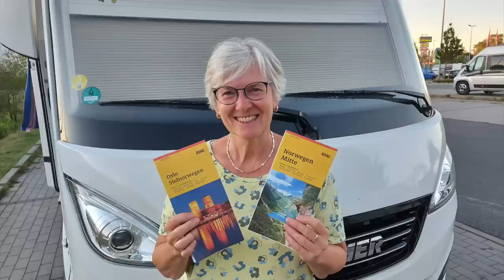Zusammenfassung unserer Norwegenreise: Maut, Fähre, Stellplätze, V+E u.v.m. -m- Nr. 262/11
Ein kleines Fazit zu unserer Reise, unsere Erfahrungen die vielleicht für den einen oder anderen hilfreich sind, teilen wir hier mit euch.

Hinweis: Demnächst findet wieder ein s.g. BlackFriday unserer Kooperationspartner der Firmen Insta360 +  Ecoflow statt.
Über unten stehende Links könnt ihr dann deren Produkte zum Sonderpreis beziehen.

Vielen Dank!